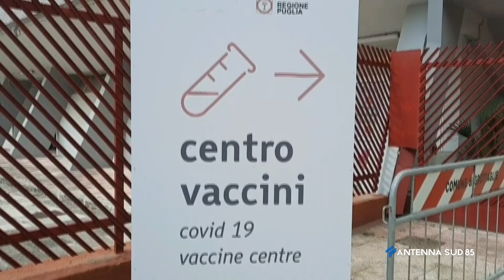16 Marzo 2022 Covid e Vaccini, nuovo aumento dei contagi